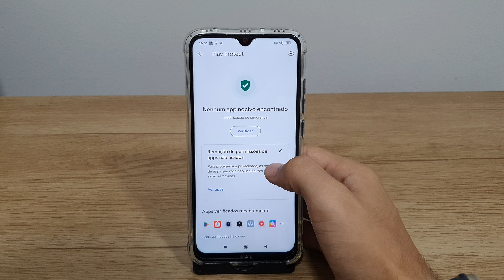Como desativar o Google Play Protect no seu Redmi Note 8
Fala pessoal!! vou mostrar passo a passo de como desativar o Google Play Protect no seu Redmi Note 8
★ LINK ONDE COMPRAR:
★Moto G60